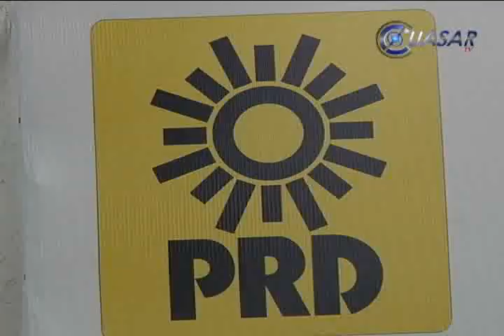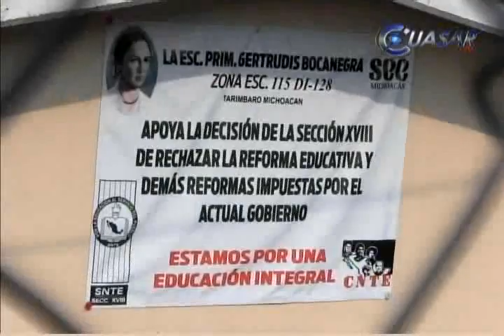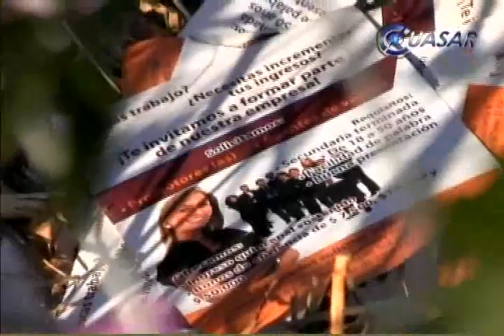Noticias de Michoacán, CuasarTv 31 de Marzo de 2014